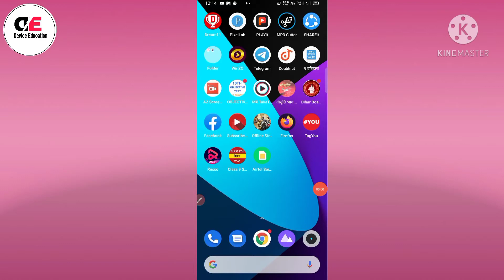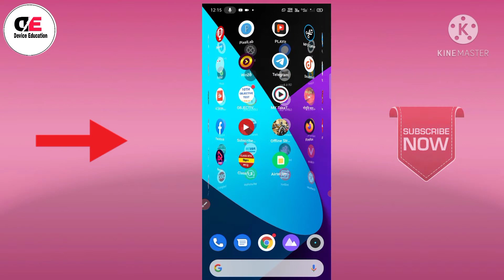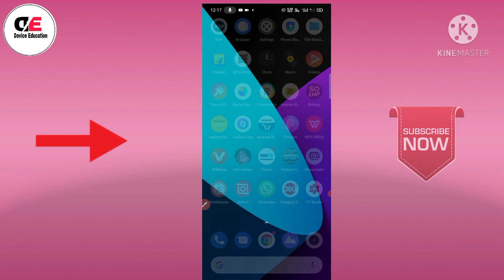How To Recover Deleted Fhoto In Realme 6||Realme 6 Me Deleted Photo Wapas Kaise Laye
How To Recover Deleted Photo In Realme 6||Realme 6 Me Deleted Photo Wapas Kaise Laye

About this video [] hello gys kaise ho I hop thik honge to is vidieo 🌷🌹💐 me bataya delete pho wapas kaise laye video pasan aaya ho to vidieo ko like kijiye channel par naye hoto channel ko subscriber kijiye good by